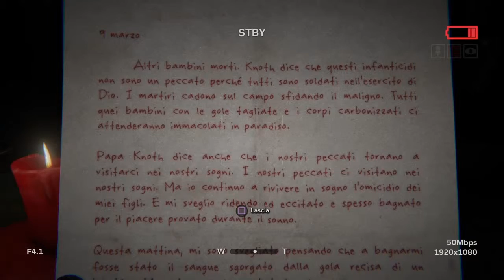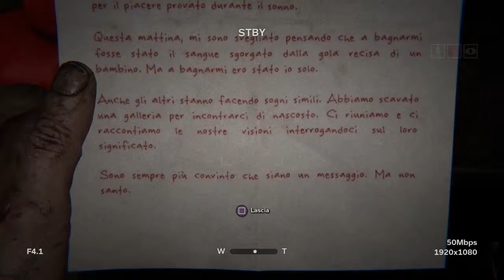Outlast II - Parte 5 - Piovono Corvi